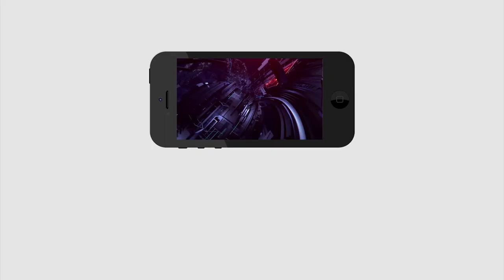Pawan Kalyan Solo Fight On AP Govt | పవన్ ఒంటరి పోరాటం ఇంకెన్నాళ్లు..? | PDTV News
పవన్ ఒంటరి పోరాటం ఇంకెన్నాళ్లు..?